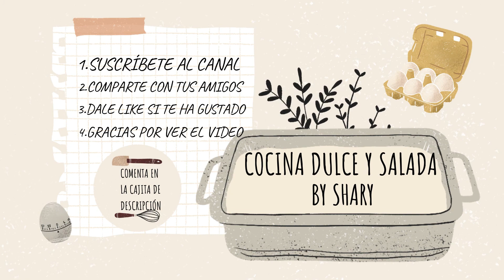Patatas Especiadas al Horno con Salsa Especial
Patatas Especiadas al Horno
con Salsa Especial
Ingredientes para las Patatas:
500grs. Patatas
1cdta. Pimentón Dulce
15ml. Aceite de Oliva
Sal y Pimienta al Gusto
1/4 cdta. Orégano Seco
1/4 cdta. Albahaca Seca
1/4 cdta. Estragón Seco

Para la Salsa:
1/4 cdta. o 20 Gotas de Vinagre
50grs. Queso Crema
75grs. Yogur Griego sin Azúcar
1/4 cdta. Orégano Seco
1/4 cdta. Ajo en Polvo
Sal al Gusto
50grs. Mayonesa
35grs. Mostaza

NOTAS:
Las patatas que yo uso son patatas nuevas, las conozco así y así se las pido a mi frutero, pueden usar las que más les guste.
El pimentón dulce pueden sustituirlo si lo prefieren por pimentón picante o prapika, para darle un toque.
Las especias yo las uso secas, me es más cómodo, pero pueden usar especias frescas bien picaditas.
El vinagre que yo uso es de vino blanco, pero pueden usar el que tengan en casa, es para darle a la salsa un toque fuerte.
La mayonesa en este caso la uso de bote, pero les dejo el enlace a la receta de la mayonesa casera del canal.